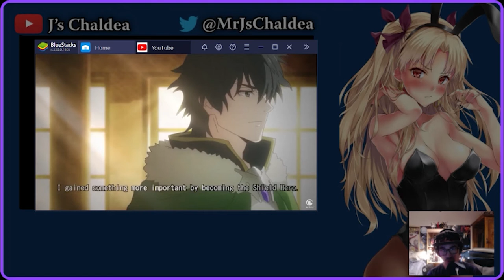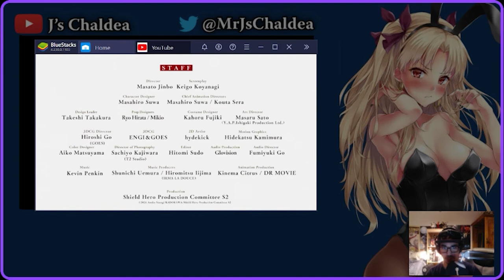The Rising of the Shield Hero Season 2 Official Trailer Reaction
The 2020 virtual Crunchyroll Expo is here and with it brings brand new anime trailers. The first of these trailers that I'll be reacting to is official trailer for The Rising of the Shield Hero Season 2. What did you guys think of this trailer? Are you looking forward to season 2? Tell me in the video's comments.